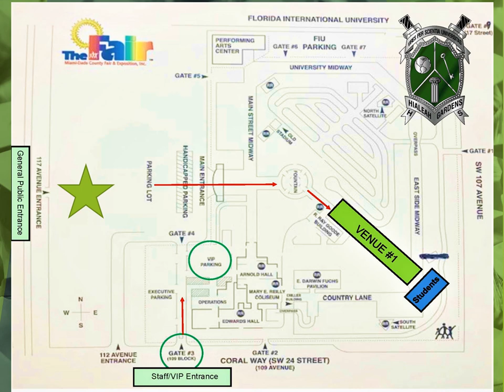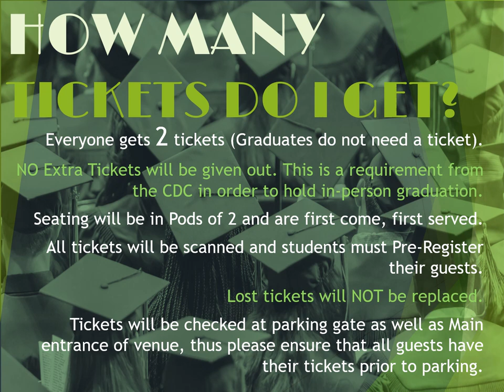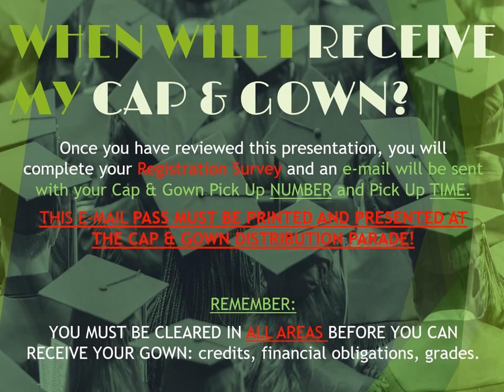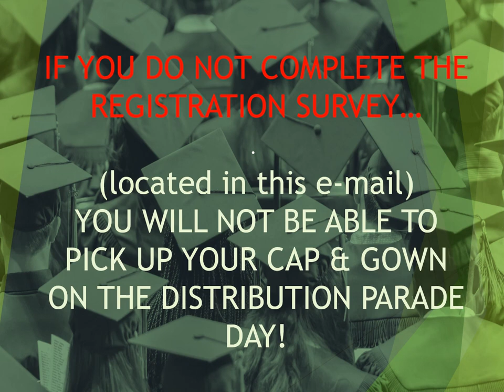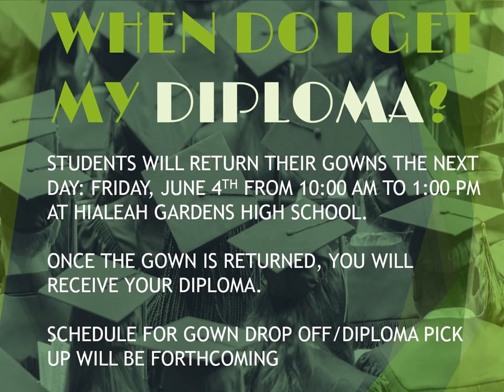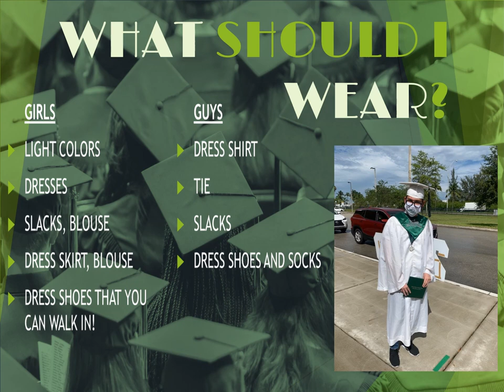HGHS EVERYTHING YOU NEED TO KNOW ABOUT GRADUATION 2021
HGHS GRADUATION AND CAP AND GOWN INFORMATION FOR THE CLASS OF 2021